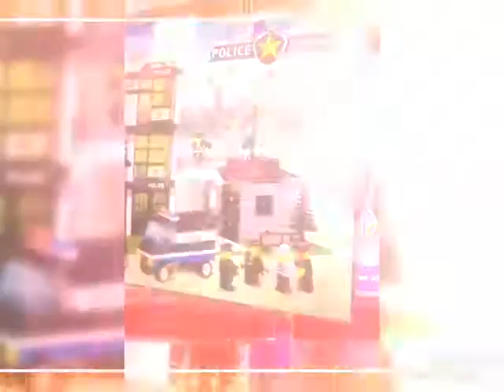My Trip To Bishkek city , Kyrgyzstan, 2018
Glimpse of Bishkek city of Kyrgyzstan